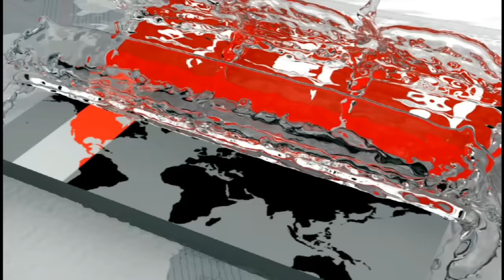এই বাড়ির মালিক আমি, ট্রাস্ট নয়: এরিক এরশাদ | Eric Ershad | Hussain Muhammad Ershad | Somoy TV